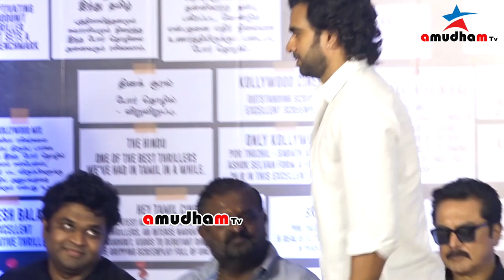Ashok Selvan Speech at Por Thozhil Thanks Giving Meet